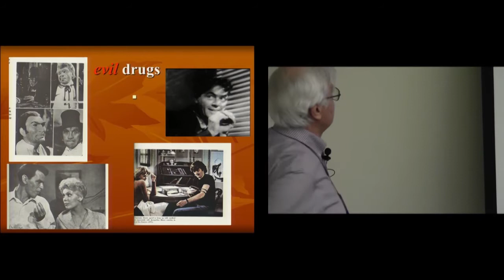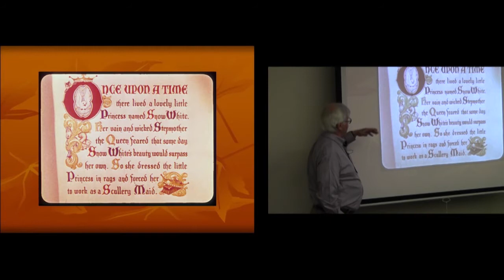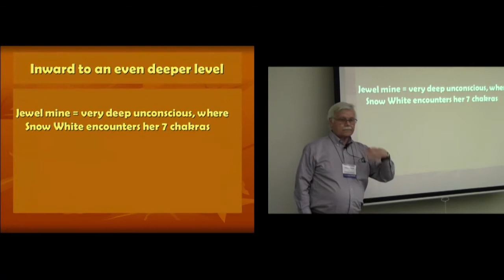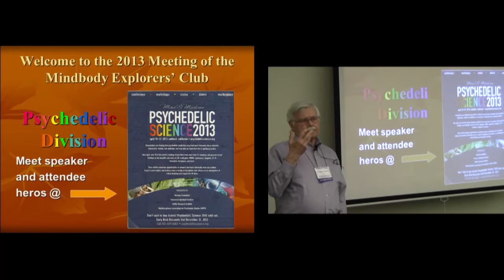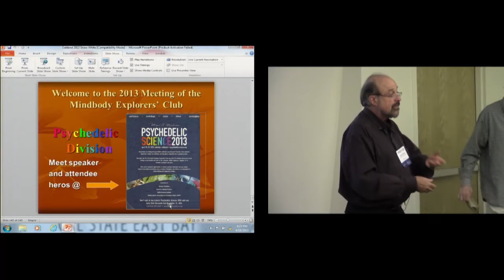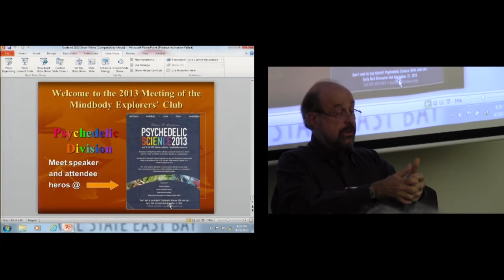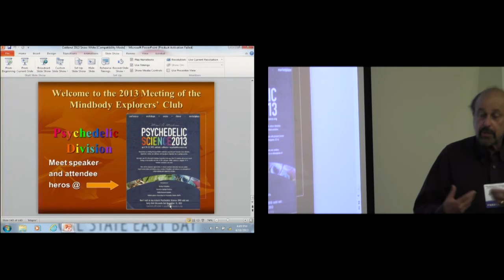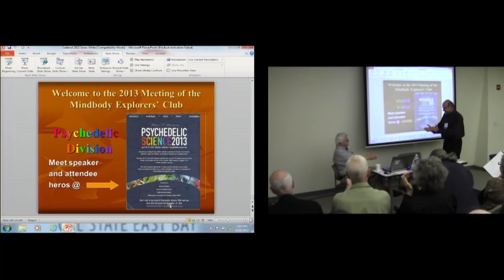Psychedelic Horizons Beyond Psychotherapy Workshop - Part 4/4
In addition to their psychotherapeutic uses, experimental evidence shows that psychedelics deepen daily life and enrich most academic fields. As popular use still is 99% of all experiences, it is important to be aware of the effects of rising religious use, microdosing, problem--solving, self-help groups, effects on education and popular culture. Entheogenic uses promote spiritual growth including heightened senses of significance, meaningfulness, and sacredness. Personality growth promotes altruism and open mindedness. Future leads propose advances through microdosing, developing a Multistate Theory —even exploring previously unknown mindbody states that may contain unusual, rare and even undiscovered human abilities.

James Fadiman, PhD completed his dissertation at Stanford on the effectiveness of LSD-assisted therapy just as all research was shut down. During the subsequent 40 year lull, he has held a variety of teaching, consulting, training, counseling, and editorial positions. He has taught in psychology departments, design engineering, and for the past three decades at the Institute of Transpersonal Psychology that he co-founded. He has published textbooks, professional books, a self-help book, a novel, and a series of videos ("Drugs:The Children are Choosing") for National Public Television. His books have been published in eight languages. He was featured in a National Geographic documentary and had three solo shows of his nature photography. He sits on two non-profit boards and has been the president of several small natural resource companies. He has been involved in researching psychedelics for spiritual, therapeutic, and creative uses when it was legal and subsequently and recently published The Psychedelic Explorer's Guide: Safe, Therapeutic, and Sacred Journeys and released a series of videos (with Kokyo Henkel), Buddhism and Psychedelics. He is doing surveys of psychedelic use and has pioneered researching micro-dosing of a number of substances for a host of conditions.

Dr. Roberts's major publication in the humanities and social sciences is The Psychedelic Future of the Mind: Enhancing Cognition, Boosting Intelligence, and Raising Values (2013), in religion Spiritual Growth with Entheogens: Psychoactive Sacramentals and Human Transformation (2012), in medicine Psychedelic Medicine: New Evidence for Hallucinogenic Substances as Treatments (2007), and in mind development and education Psychedelic Horizons: Snow White, Immune System, Multistate Mind, Enlarging Education (2006). He is a founding member of MAPS, co-founder of the Council on Spiritual Practices, creator of Rising Researcher sessions, and originated the celebration of Bicycle Day. He has taught Psychedelic Studies at Northern Illinois University since 1981. More info at: niu.academia.edu/ThomasRoberts